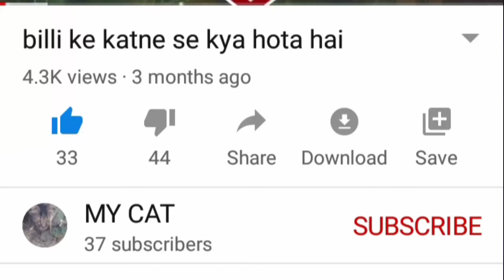funny cats and kittens meowing compilation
Baby cat playing very funny video compilation 😂😂😂
cat fails